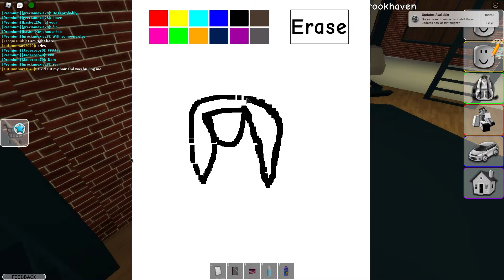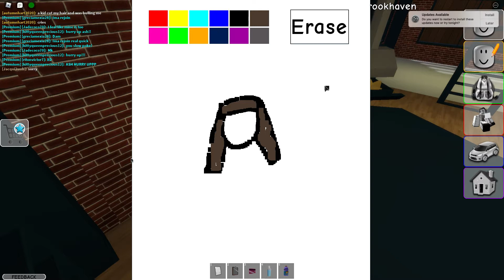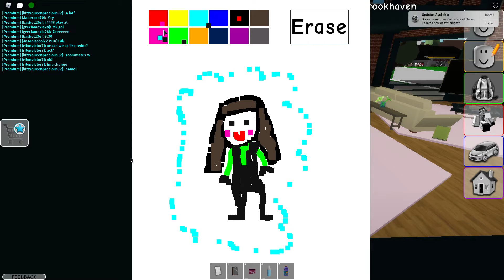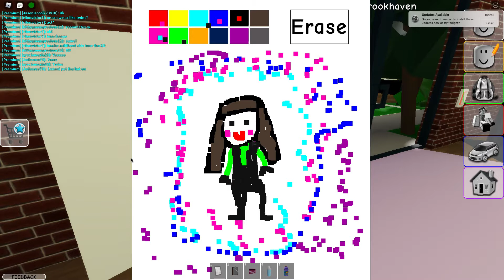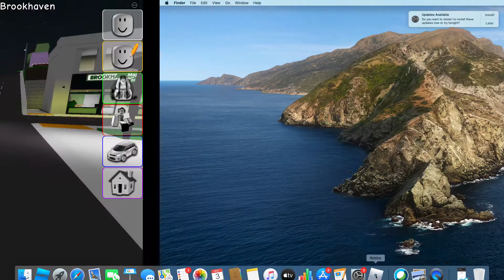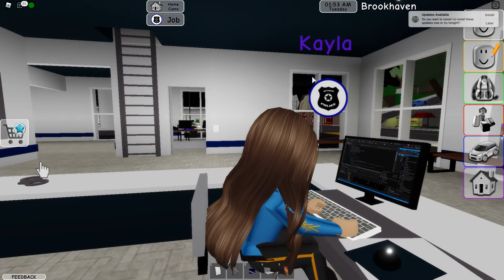BFFs Part 3 Brookhaven! Cupcake Playz Roblox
3rd part of BFFs Brookhaven series.